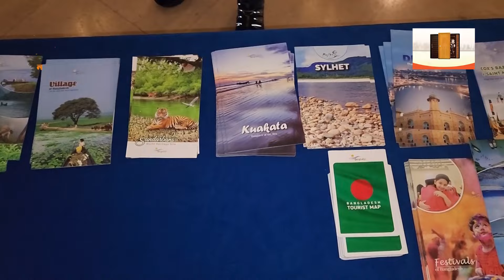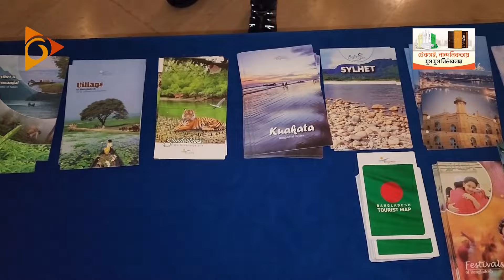ফ্রান্সে বর্ণাঢ্য আয়োজনে সশস্ত্র বাহিনী দিবস পালন | Nagorik TV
NAGORIK TV
Address: Kha-53, Nikunja-2, Dhaka-1229